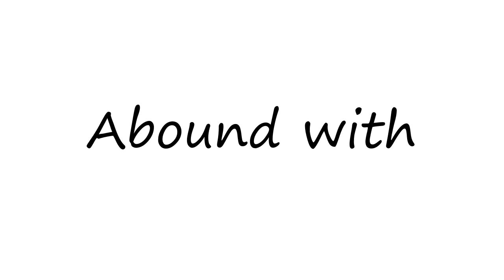How to Pronounce Abound with?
How to pronounce Abound with How to say Abound with? Learn the pronounciation Abound with! How to Pronounce Abound with. Expand your vocabulary, learn English words. Use this free pronunciation guide to practice words at a time. Learn for free. Thank you for viewing, please like or subscribe! hoe om te sê, si të thuash, እንዴት እንደሚናገር, wie sagt man, comment dire, come dire, como dizer, как сказать, nasıl denir, cómo decir, 怎么说,